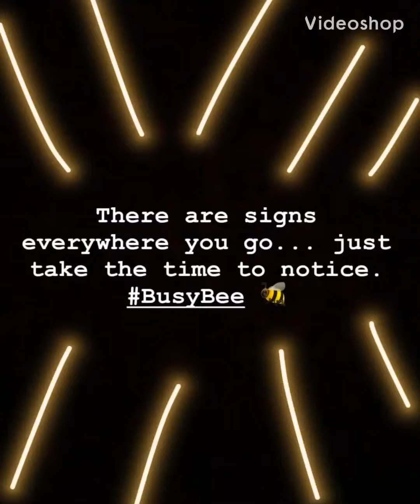Chiquis Rivera le ofrece cerveza a la hija de Lorenzo 3/17